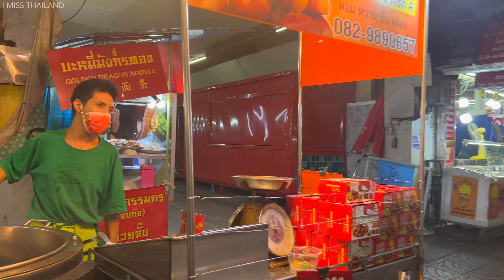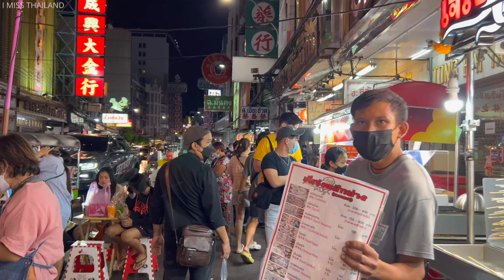【🇹🇭 4K HDR】 Shall we walk through Yaowarat Chinatown together? 💖 24, May 2022 🙏 เยาวราช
🇹🇭 I went to Yaowarat China town in Bangkok, Thailand at night.
Yaowarat  China town was very crowded and there was a lot of delicious food.
Just walking there made me feel very good.

I hope this video will help you relive the beautiful memories of Thailand.

[Gear]
Camera : iphone13 pro
Stabilizer : dji om5